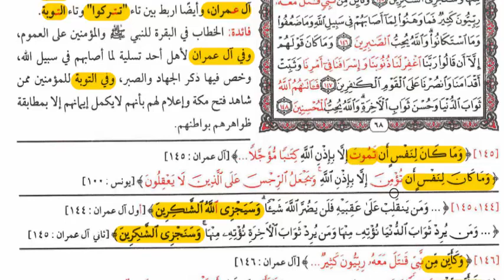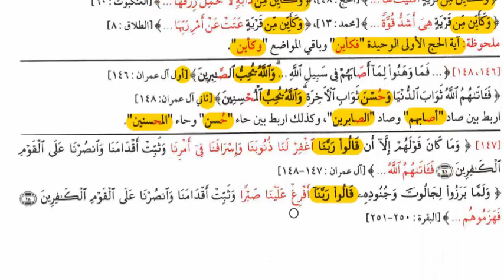متشابهات صفحة رقم 68👈سورة آل عمران👈الجزء الرابع👈 دورة مصحف التبيان المفصل لمتشابهات القرآن الكريم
تأليف د/ياسر بيومي - شرح/ش/ هشام حيدرة عفا الله عنهما
شرح ميسر للمتشابهات لكل صفحة على حدة
بهدف حفظها وإتقانها مع روابط سهلة للمتشابهات
رابط السلسلة